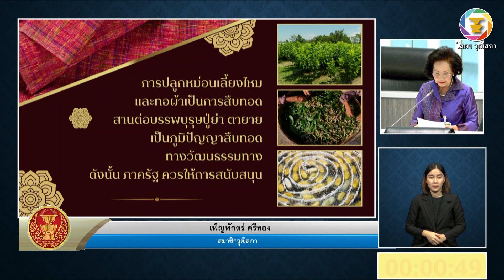นางเพ็ญพักตร์ ศรีทอง สว. ปรึกษาหารือ เรื่อง ส่งเสริมสนับสนุนทายาทหม่อนไหม